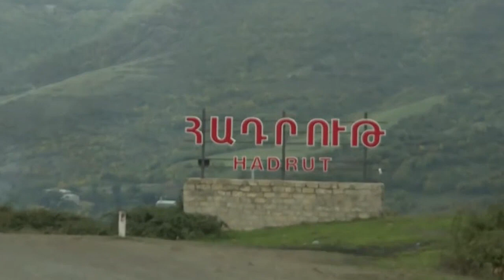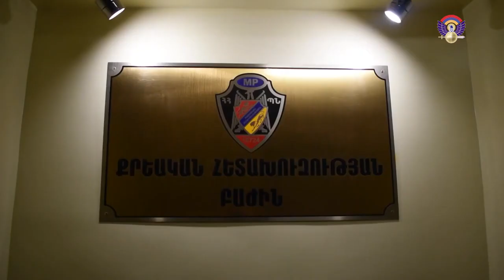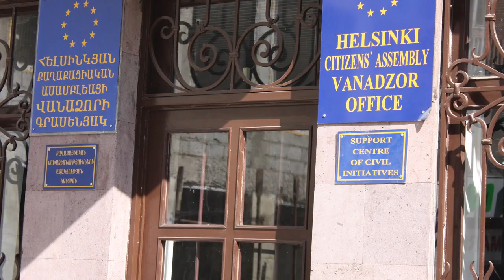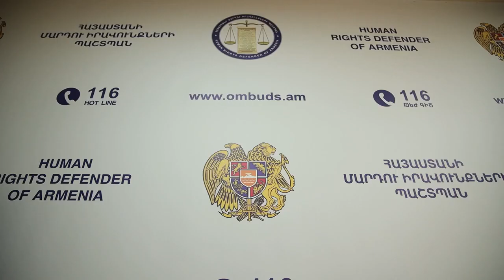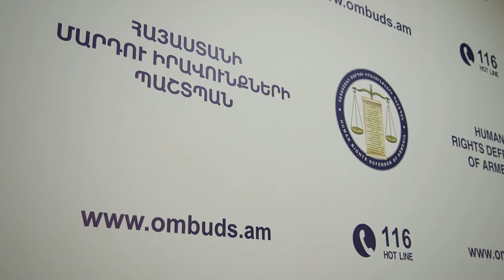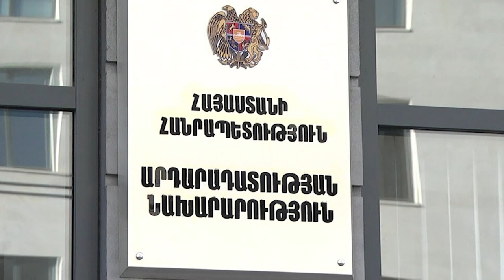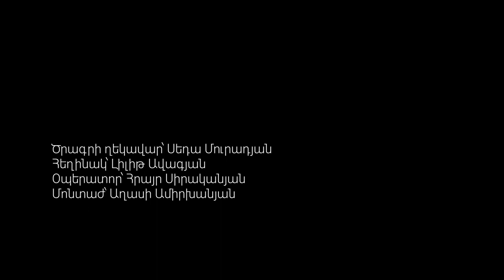Կյանքը հիասքանչ է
Հանրային լրագրության ակումբի «Կյանքը հիասքանչ է» ֆիլմը 2020-ի պատերազմից հետո գերեվարված և հայրենիք վերադարձած հայ ռազմագերիների իրավունքների, «գերի ընկածի» ծանր պիտակի, կյանքի ու մահվան եզրագծին հայտնվելու ու հրաշքով ողջ մնալու մասին է:

Ֆիլմը նկարահանվել է մինչև 2023  թ.-ի սեպտեմբերի 19-ը` Լեռնային Ղարաբաղի վրա Ադրբեջանի հարձակումից առաջ: Իրենց պատմական հայրենիքից 100 000-ից ավելի բռնի տեղահանված հայերից բացի, կան  գերեվարման նոր դեպքեր: Գերիների, անհետ կորածների, ապօրինի ձերբակալվածների թիվը դեռևս ճշտված չէ:

Ֆիլմն արտադրվել է «Արդարացի դատաիրավական բարեփոխումներ» ծրագրի շրջանակում, որն իրականացվում է Ժողովրդավարության զարգացման հիմնադրամի  առաջնորդությամբ ձևավորված Կոնսորցիումի կողմից, որի անդամներն են՝ Հանրային լրագրության ակումբը, Հելսինկյան քաղաքացիական ասամբլեայի Վանաձորի գրասենյակը և «Իրավունքների պաշտպանություն առանց սահմանների» ՀԿ-ն։

Ֆիլմում հնչած կարծիքները պարտադիր չէ, որ համընկնեն ծրագիրը ֆինանսավորող կողմի դիրքորոշման հետ։